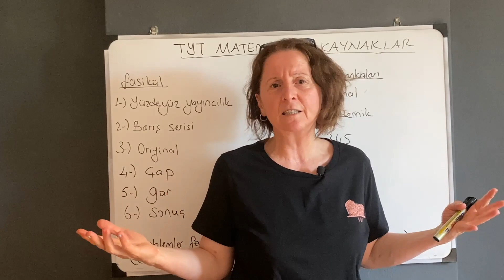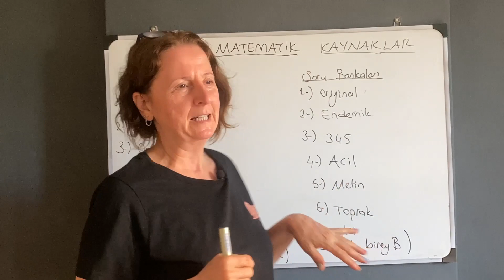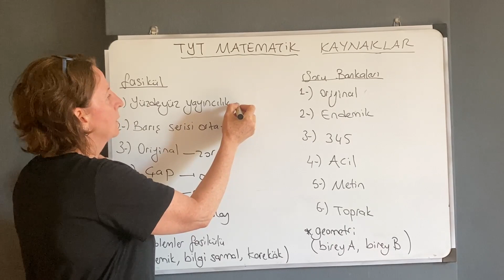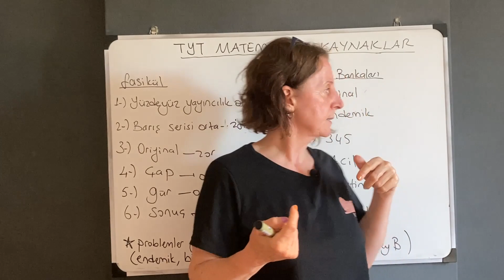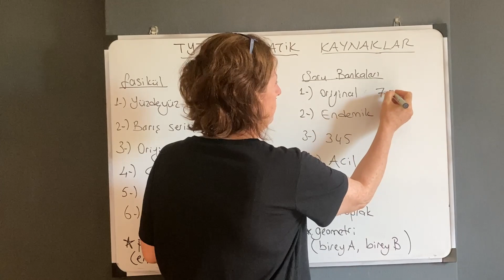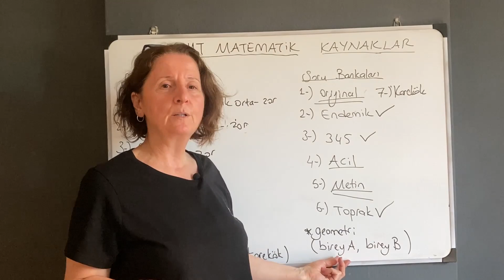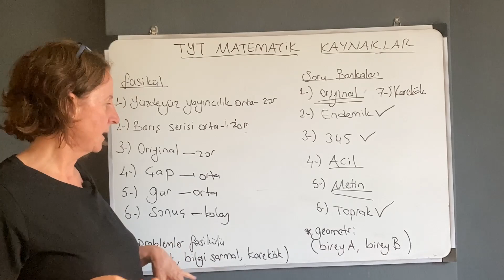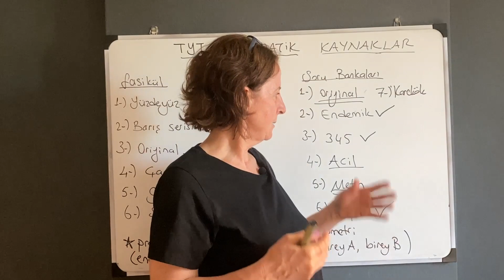TYT MATEMATİK KAYNAK ÖNERİSİ 11.SINIF VE 12 SINI.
Kendi kullandığım kaynaklardan oluşan  tyt matematik videosu...